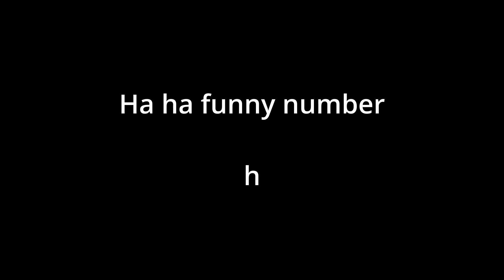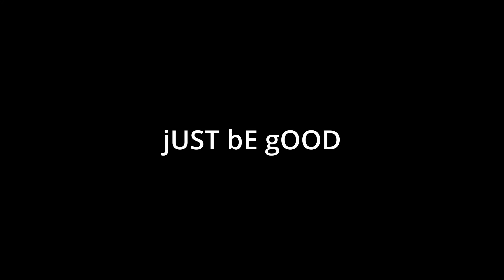Sigma Balls [Overwatch]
So theres this character in Overwatch called sigma right yea his name is kinda funny like you can say sigma balls and its quite funny now LIKE THE VIDEO.